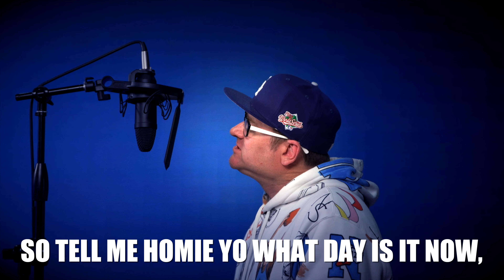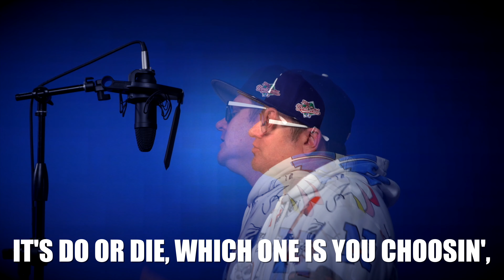Diar Lansky - Without A Second Left Official Video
Diar Lansky - Without A Second Left Single
Directed & Edited By Diar Lansky

Amazon Music

 / diarlansky658.  .
X - @diarlansky